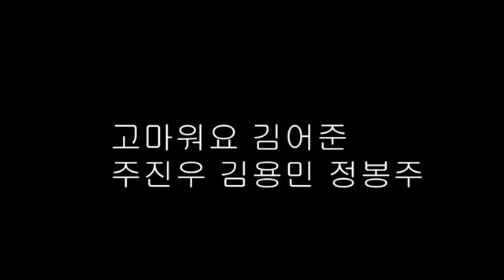고마워요 김어준 당신 덕분입니다. [김어준의 9년전 결심]